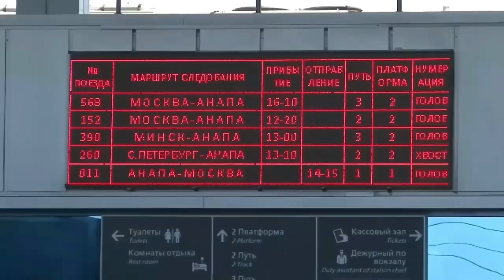Как жить вместе с Тещей? Проект ГАРМОНИЯ (РЕШЕНИЕ)